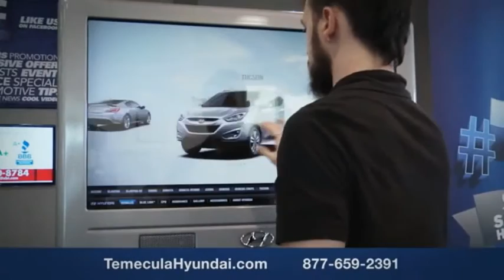2012 Kia SOUL TEMECULA MURRIETA MENIFEE HEMET CORONA ESCONDIDO 200820A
2012 Kia SOUL PLUS

Temecula Hyundai
27430 Ynez Rd.

TEMECULA HYUNDAI PROUDLY SERVING TEMECULA, MURRIETA, MENIFEE, HEMET, CORONA, ESCONDIDO, AND SURROUNDING SOUTHERN CALIFORNIA LOCATIONS. THIS SILVER 2012 Kia SOUL IS EQUIPPED WITH A 2.0L I4 MPI, AUTOMATIC TRANSMISSION, AND RECEIVES AN ESTIMATED . 2012 Kia SOUL PLUS Clean CARFAX. This Vehicle is Located at: Temecula Hyundai, 27430 Ynez Road, Temecula, California 92591. Dealer Installed accessories are optional and may be purchased for an additional charge.All prices subject to government fees and taxes, any finance charges, any dealer document preparation charge, and any emission testing charge.While we make every effort to ensure the data listed here is correct, there may be instances where some of the factory rebates, incentives, options or vehicle features may be listed incorrectly as we get data from multiple data sources. PLEASE MAKE SURE to confirm the details of this vehicle (such as what factory rebates you may or may not qualify for) with the dealer to ensure its accuracy. Dealer cannot be held liable for data that is listed incorrectly. Stock #: 200820A | VIN: KNDJT2A62C7446382 | 2012 Kia SOUL PLUS AIR CONDITIONING TRACTION CONTROL POWER WINDOWS Temecula Hyundai FOR DRIVERS IN THE GREATER TEMECULA, MURRIETA, MENIFEE, HEMET, CORONA AND ESCONDIDO AREAS, YOUR SOURCE FOR INCREDIBLE HYUNDAI MODELS IS TEMECULA HYUNDAI 27430 YNEZ RD TEMECULA, CA 92591